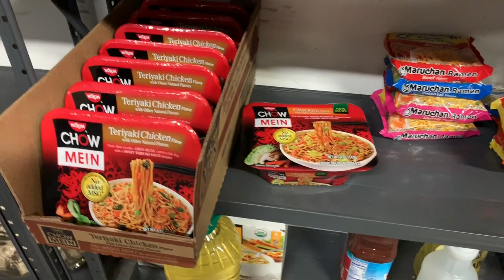Answering India's Questions About America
Some of my India friends had some questions about America, so I enlisted my husband to help answer some of those questions for you!! From the Beyonce of Bollywood